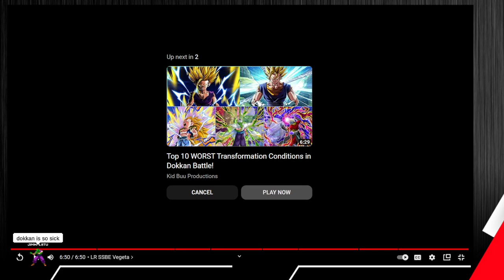(pc) Xenoverse 2-Bulpan vs Jiren Raid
Watch I we try to take down Jiren on Xenoverse 2 -- Watch live